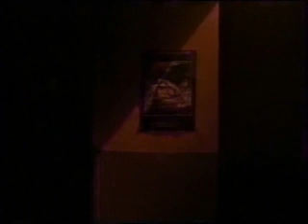Dancero643 - Death Machine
Mi nuevo tema techno/trance basado en aquella epoca dorada de finales de los 80 y principios de los 90.
1 euro = 1 song